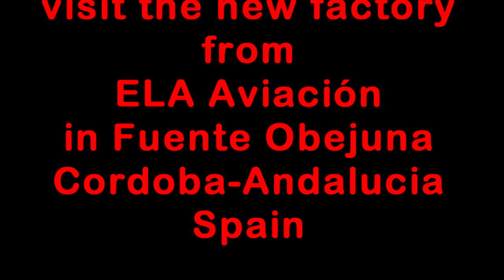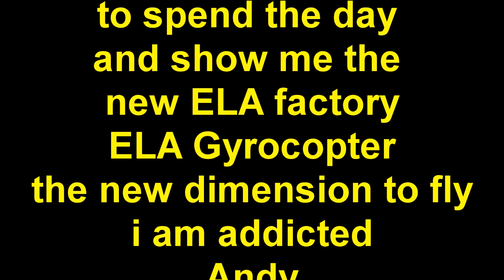ELA Gyrocopter new Factory from outside, how impressive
Andy from GIANT, Gyrocopter Innovation, visit the new Factury from ELA Aviación i Fuente Obejuna. Video only show the outside of the building. but this is impressive.